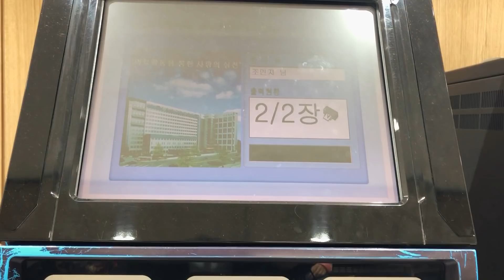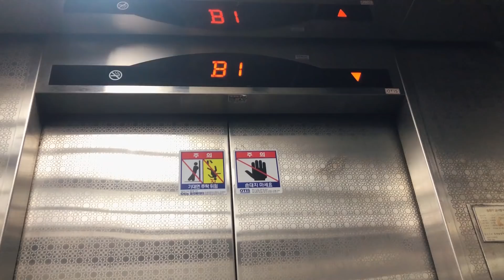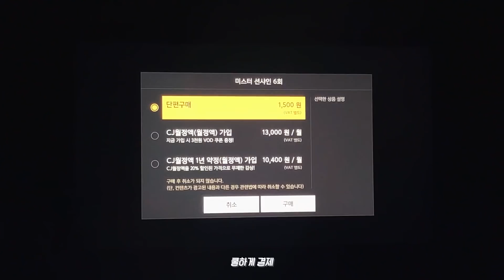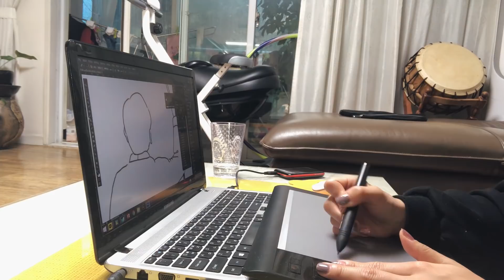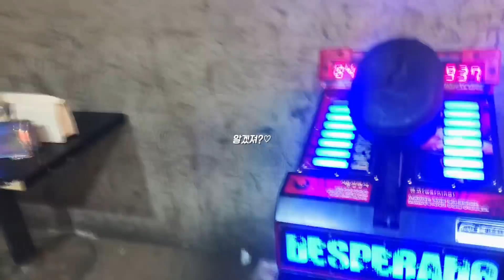인싸되는법 : 흥부자의 취미생활 I 휴학생 I 일상 브이로그 I 스트릿댄스 I 우리집 강아지 I 연휴 I 먹방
안녕하세요! CHOMI입니다!
인싸중에 인싸 초미가 인싸되는 법을 공유해드립니다 ㅋㅋㅋㅋ
저의 취미를 오늘 최초 공개합니다!
전부터 저의 취미생활을 소개하는 콘텐츠 다루고 싶었는데 이렇게 Vlog에 담아보았습니다!

휴학생인 된 초미의 취미 생활 공유해드리고 연휴 먹방 빠질수없겠죠?
틈새 먹방도 있습니다!